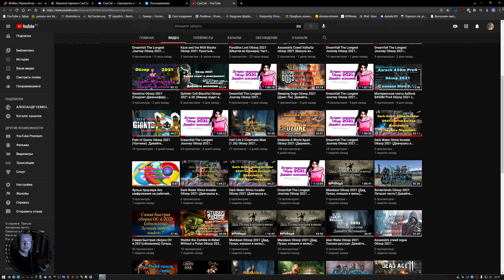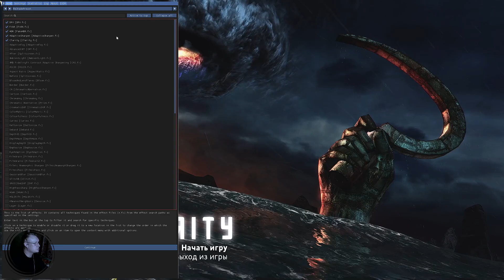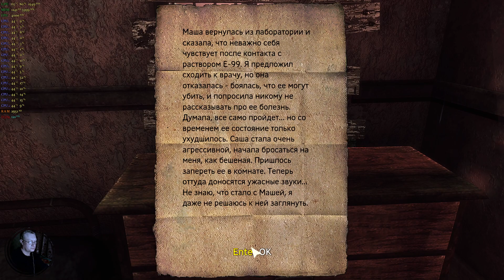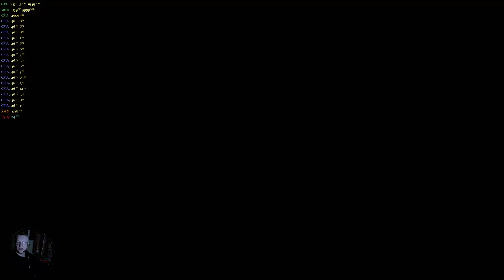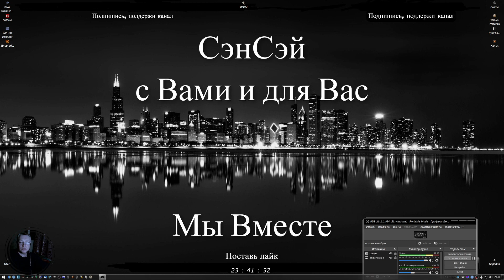Singularity Обзор 2021 Ренко на каторге. Давайте вспомним! Прохождение 1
Windows 10 х64  DREYХ: ASROCK B450M PRO4//SSD 60 GB+ SSD 256 GB+HDD 500 GB
GTX 1080 iChill X3 разгон 1950/12000 (при 0.975v)//Razen 2700 разгон 4.0 GHz(при 1.35v)//
CRUCIAL Ballistix DDR4 3000 разгон 3600 -16 GB(при 1.4v)//БП 650W(80gold)//Acer Nitro 144гц (27) 2К